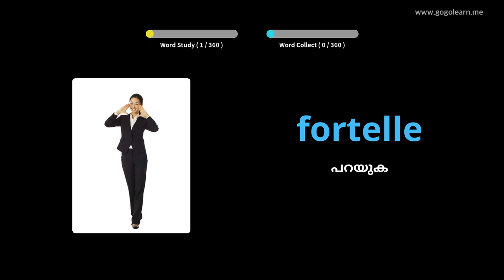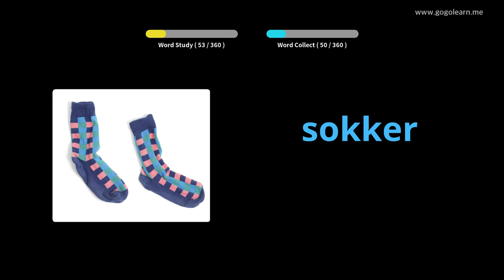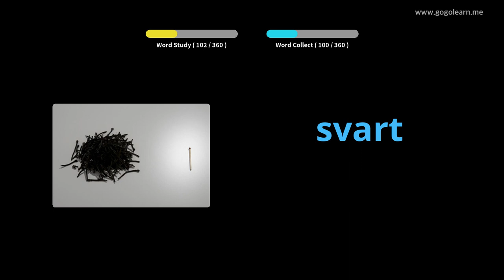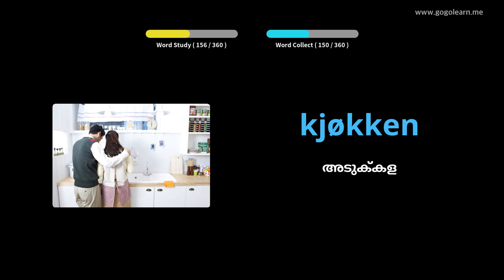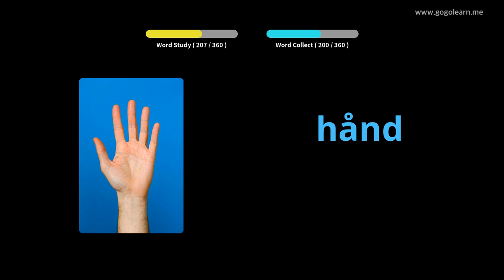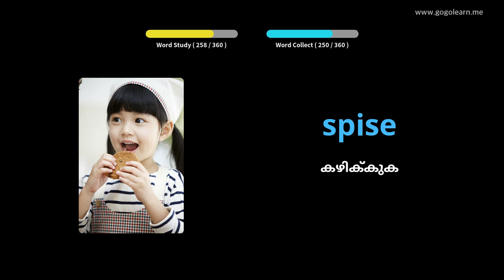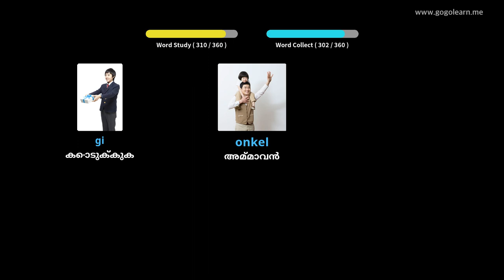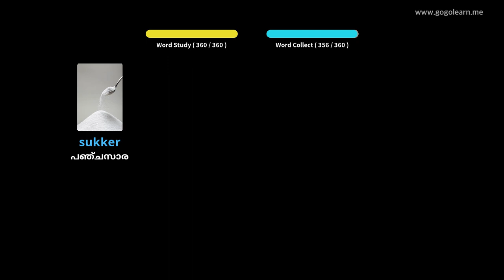നോർവീജിയൻ പദാവലി അടിസ്ഥാന കുട്ടികൾ | Golearn